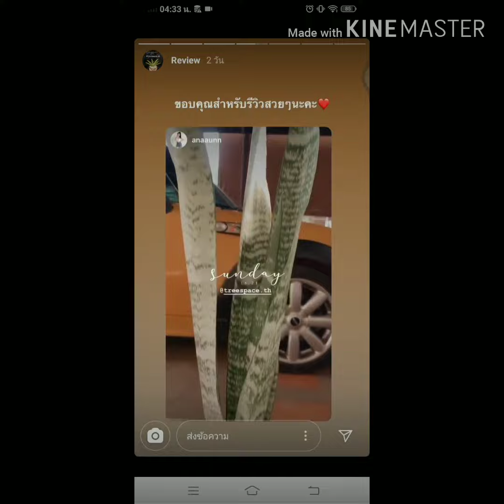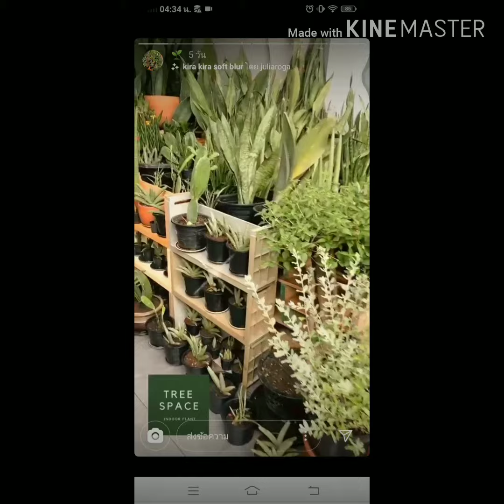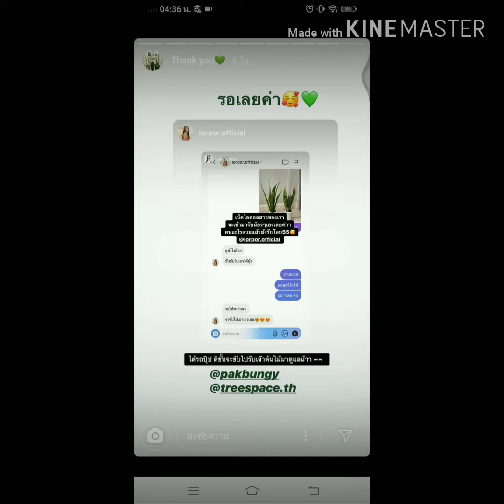Review ต้นไม้ฟอกอากาศ |Sansevieria|TREE SPACE | หาเรื่องเที่ยว Channel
Review งานส่งต้นไม้ฟอกอากาศ สำเร็จลุล่วงไปด้วยดี ขอบคุณลูกค้าทุกท่านที่อุดหนุน นะค่ะ อยู่ด้วยกันไปนานๆ น๊า

📢📢 แนะนำ 5 ต้นไม้ฟอกอากาศ ดูดซับสารพิษ🌱🌱🌱

TREE SPACE

1.ต้นลิ้นมังกร
2.ต้นกวักมรกต
3.ต้นมอนสเตอร่า (Monsteta) ฉายา ราชินีแห่งไม้ใบ
4.ต้นโอบาเกะ/ว่านงาช้างแคระ
5.ต้นครีบปลาวาฬด่าง

🎉 ต้นไม้ฟอกอากาศ ให้ออกซิเจนในเวลากลางคืนทำให้อากาศบริสุทธิ์ คายละอองน้ำจับฝุ่นและสารพิษในอากาศ เปรียบเสมือนมีถังออกซิเจนไว้ในห้องนอน

ฝากกดไลค์ กดติดตาม แล้วอย่าลืมกดกระดิ่งให้พวกเรา TREE SPACE CHANNEL ด้วยนะค่ะ